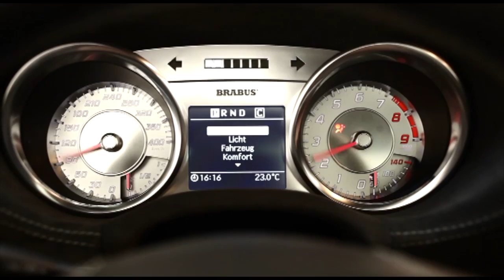Essen Motor Show 2012: Brabus SLS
Bilder teilweise von Brabus